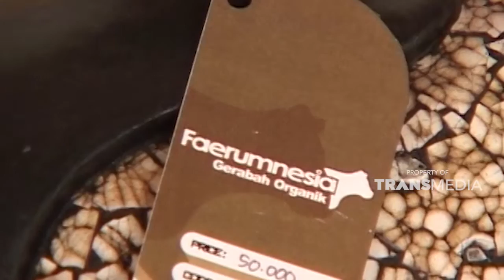Proses pembuatan gerabah dari limbah kotoran sapi | SISI LAIN